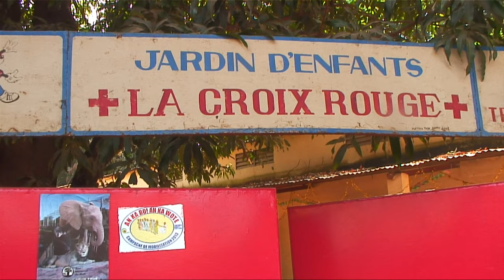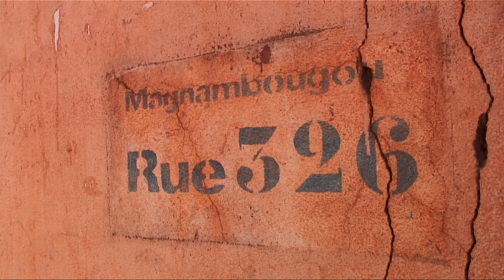Mali : Yaya Coulibaly, marionnettiste et magicien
Le Mali est le pays qui a vu naître l’art de la marionnette. Yaya Coulibaly, l’un des plus grands marionnettistes vivants, est l’héritier d’une tradition séculaire. Avec sa troupe Sogolon il est un des plus brillants représentants de la culture et des traditions africaines. Nous le découvrons dans sa “maison musée” au milieu de milliers de marionnettes, dans sa vie quotidienne et au travers de ses spectacles magiques. Un film pour rêver et s’abandonner.
Réalisateur : Christian Lajoumard
Cast : Yaya Coulibaly